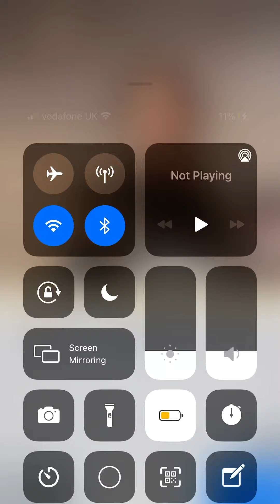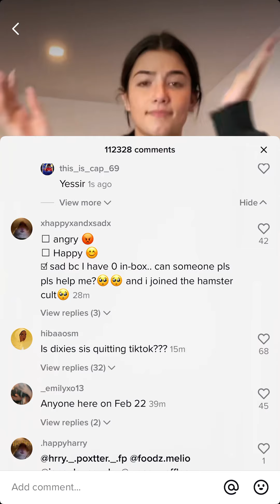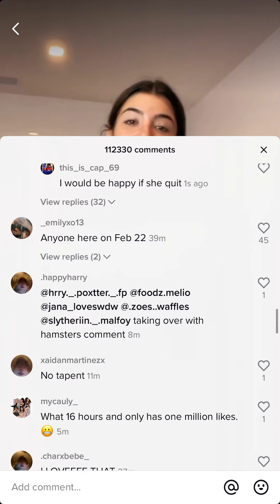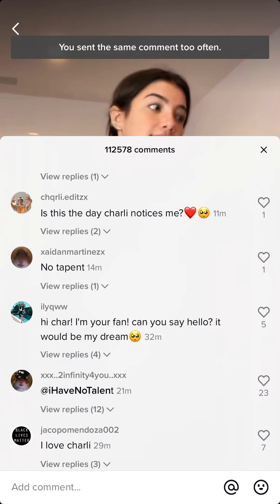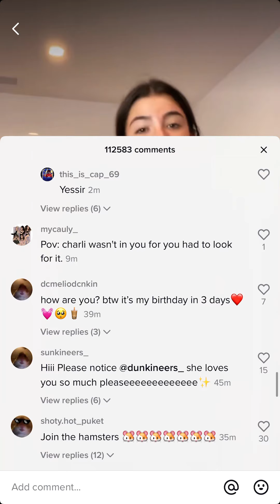Hamsters have taken control of Charli’s comment sections